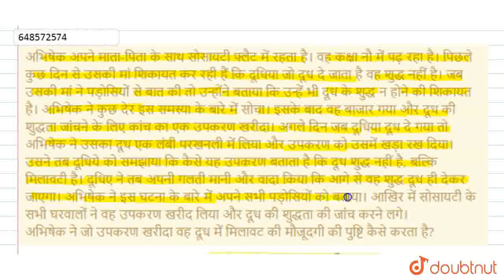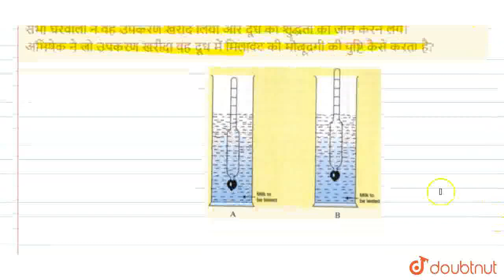अभिषेक अपने माता-पिता के साथ सोसायटी फ्लैट में रहता है। वह कक्षा नौ में पढ़ रहा है। पिछले कुछ दि...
अभिषेक अपने माता-पिता के साथ सोसायटी फ्लैट में रहता है। वह कक्षा नौ में पढ़ रहा है। पिछले कुछ दिन से उसकी मां शिकायत कर रही हैं कि दूधिया जो दूध दे जाता है वह शुद्ध नहीं है। जब उसकी मां ने पड़ोसियों से बात की तो उन्होंने बताया कि उन्हें भी दूध के शुद्ध न होने की शिकायत है। अभिषेक ने कुछ देर इस समस्या के बारे में सोचा। इसके बाद वह बाजार गया और दूध की शुद्धता जांचने के लिए कांच का एक उपकरण खरीदा। अगले दिन जब दूधिया दूध दे गया तो अभिषेक ने उसका दूध एक लंबी परखनली में लिया और उपकरण को उसमें खड़ा रख दिया। उसने तब दूधिये को समझाया कि कैसे यह उपकरण बताता है कि दूध शुद्ध नहीं है, बल्कि मिलावटी है। दूधिए ने तब अपनी गलती मानी और वादा किया कि आगे से वह शुद्ध दूध ही देकर जाएगा। अभिषेक ने इस घटना के बारे में अपने सभी पड़ोसियों को बताया। आखिर में सोसायटी के सभी घरवालों ने वह उपकरण खरीद लिया और दूध की शुद्धता की जांच करने लगे। अभिषेक ने जो उपकरण खरीदा वह दूध में मिलावट की मौजूदगी की पुष्टि कैसे करता है?
Class: 9
Subject: PHYSICS
Chapter: मूल्यपरक  प्रश्न
Board:FOUNDATION

👉 Have Any Query? Ask Us.